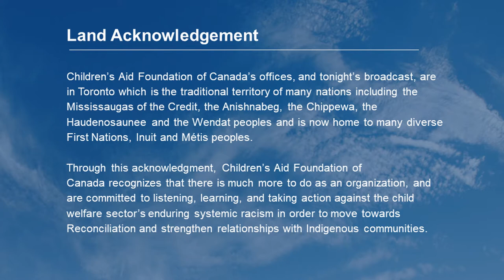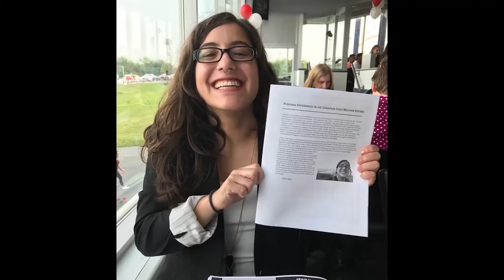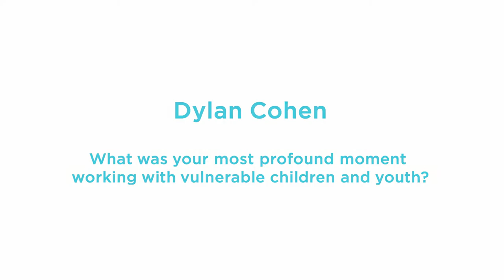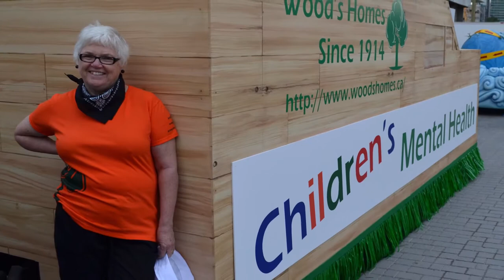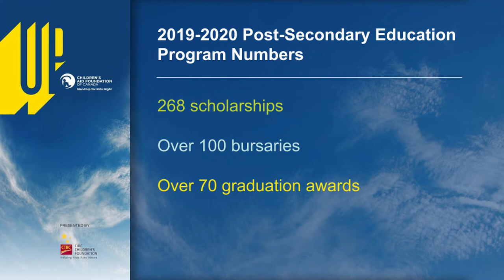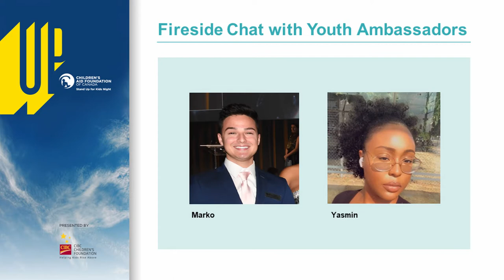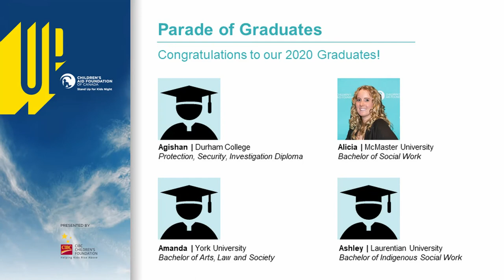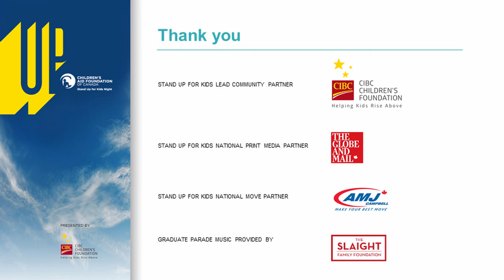Stand Up For Kids Night 2020 – Virtual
Children's Aid Foundation of Canada's Virtual Stand Up for Kids Night 2020.

Stand Up for Kids Night honours the incredible achievements of the bright and deserving young people we support along with the extraordinary Canadians that have made an indelible mark on the child welfare landscape through the annual Lynn Factor Stand Up for Kids National Award.

During the night we also take the opportunity to recognize the commitment of our generous donors and volunteers and celebrate the impact we are making as a community of allies for children and youth in child welfare.